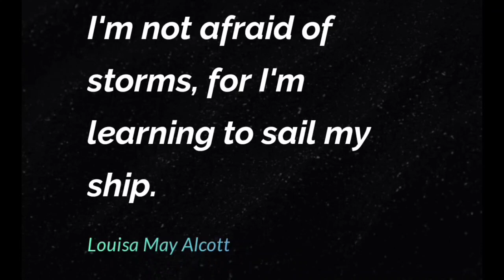|•| WHY BE AFRAID OF THE STORM, WHEN U CAN SAIL THE SHIP |•|